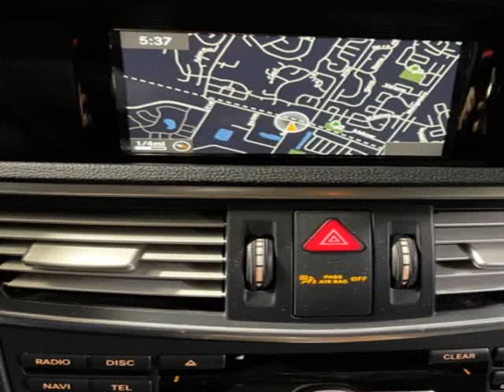2012 Mercedes-Benz E 350 4MATIC (Naperville, Illinois)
31w377 Schoger Dr
Naperville